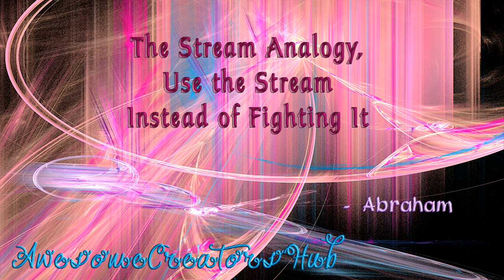Abraham Hicks: The Stream Analogy, Use the Stream Instead of Fighting It